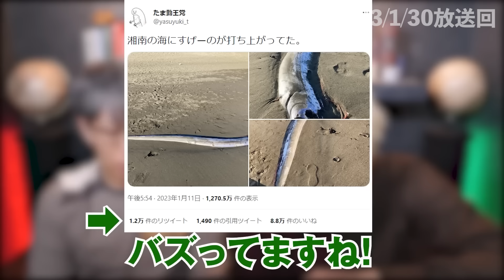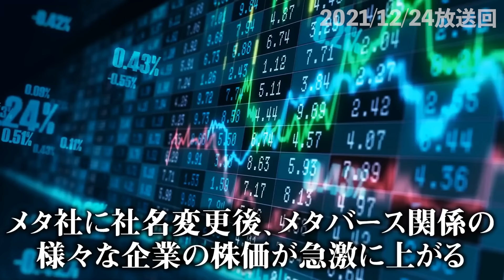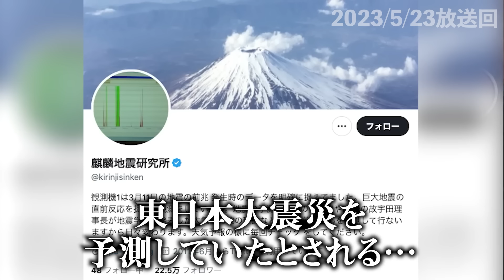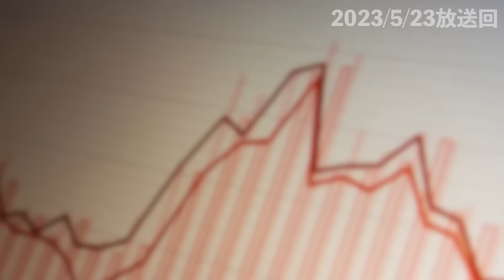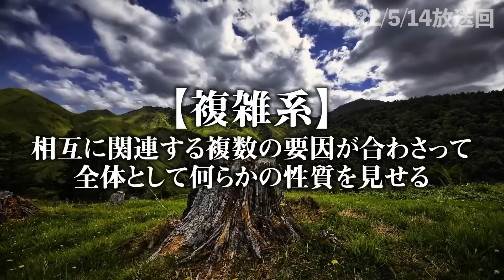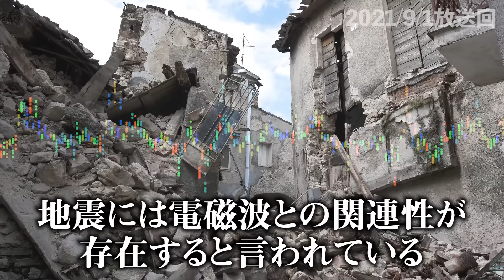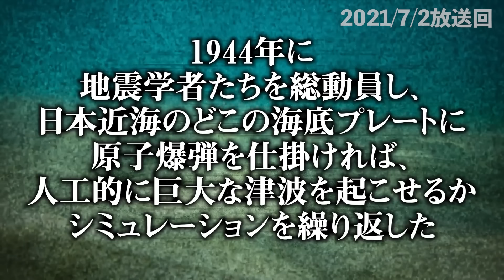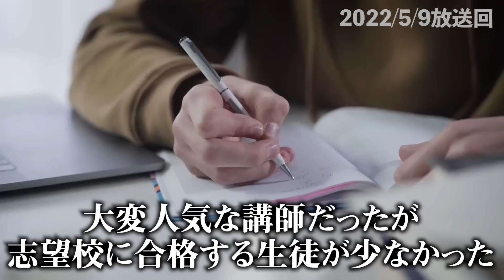【総集編】202X年巨大地震が起きる？各地で起きている地震の前兆や警告が怖すぎる…【 都市伝説 作業用 睡眠用 聞き流し BGM 】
もくじ
00:00 巨大地震の前触れが日本各地で発生中！？
18:43 過去1の被害規模確定。内閣府の最新発表
34:20 これから日本に起こるかもしれない巨大地震とは...
50:20 日本の地震研究が闇深すぎる…
1:16:38 各地で地震の前兆が見られています
1:31:46 人工地震は存在する
1:44:37 地震予知や未来予知は実現可能！

▼総集編でまとめた動画はこちら

▼イベントグッズの事後物販開始！(コヤスタ展のグッズなども多数！)▼
※グッズは無くなり次第終了です。

▼コヤスタ書籍第2弾刊行決定！！▼
詳細発表まで今しばらくお待ちください。

▼SNS
◎コヤッキースタジオ公式

 都市伝説 作業用 睡眠用 聞き流し BGM